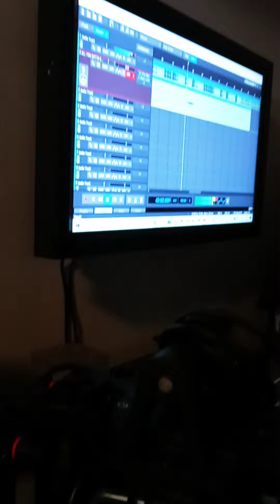Notezz wit dat Auto-tune( t-pain) effect... Lil freestyle in the lab. Something different...